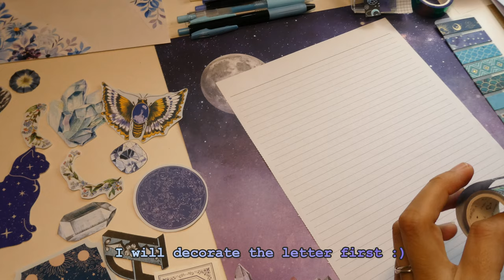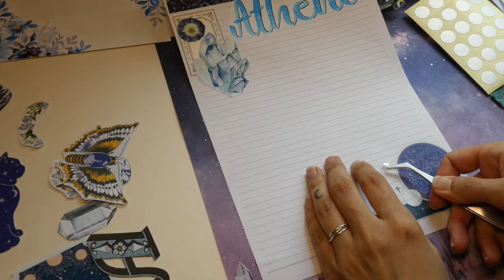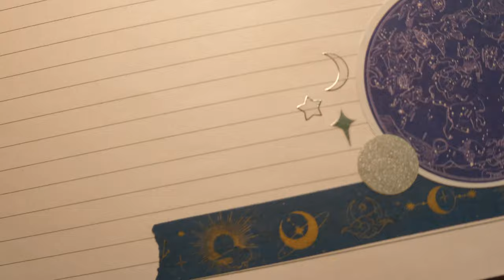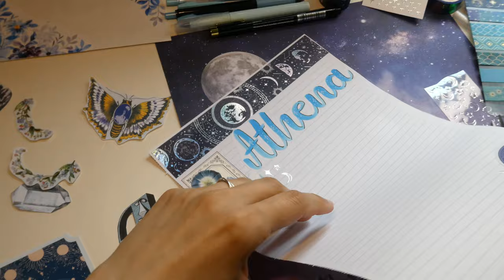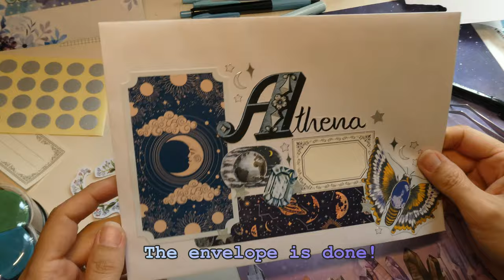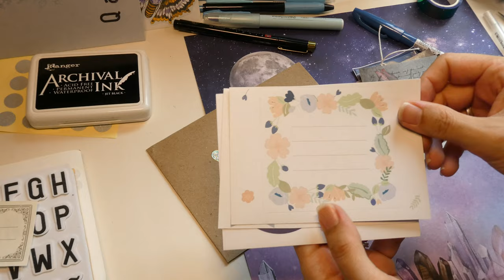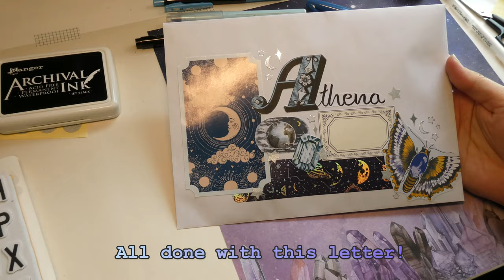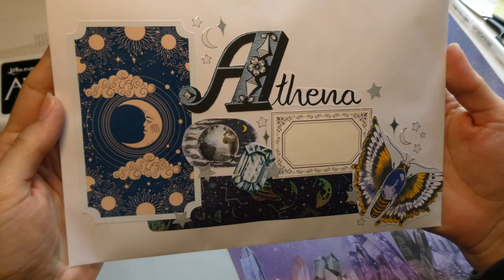PENPAL WITH ME #35| 💙🌙Blue celestial themed letter - Decorated envelope and letter - Relaxing music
(If the text I added in the video is difficult to read, I added english captions for you :)
Hello lovelies! ♥ I loved how this letter for Athena turned out. Join me as I make this blue celestial themed letter for my lovely penpal.

I'm so happy that you are watching my video :) I hope you are happy and safe wherever you are ♥